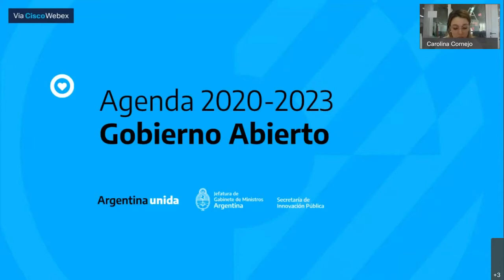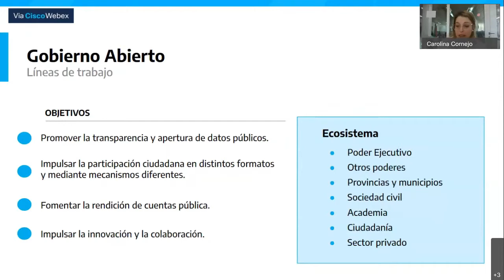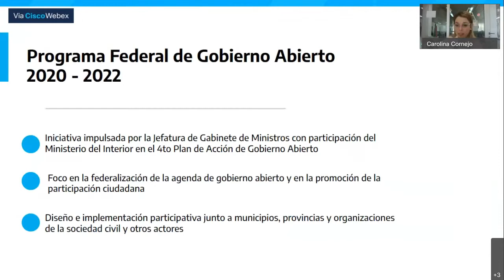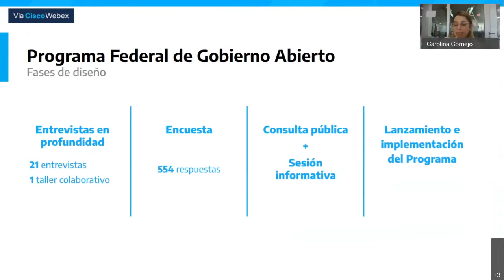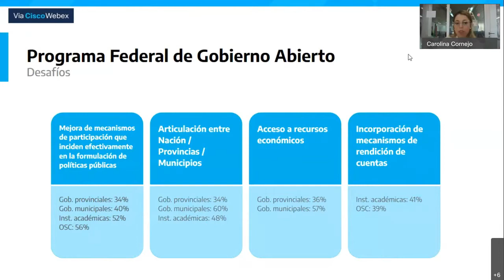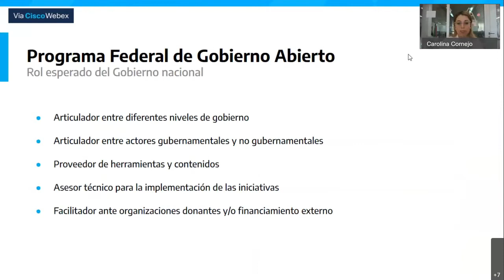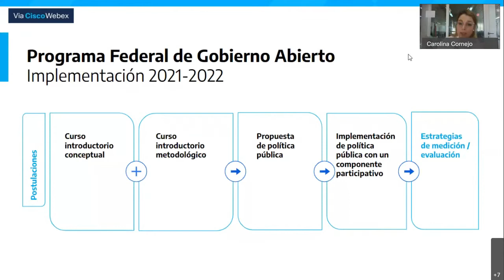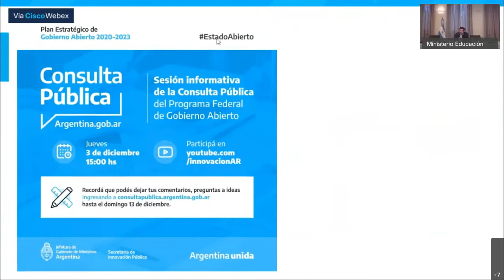Gobierno abierto y acceso a la información pública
Directora Nacional de Gobierno Abierto, Carolina Cornejo

En: Mesa “Lineamientos para inspirar, promover y conectar al SNBEyUIE”
2 de diciembre de 2020